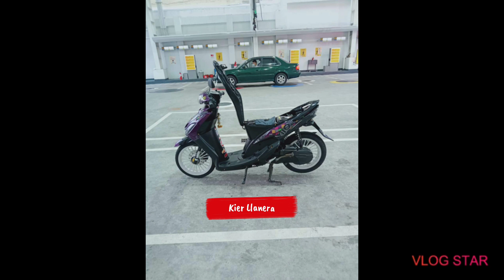PORMADONG MIO SOULTY AT SPORTY